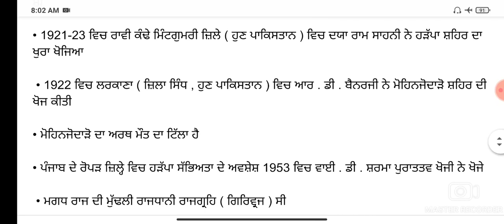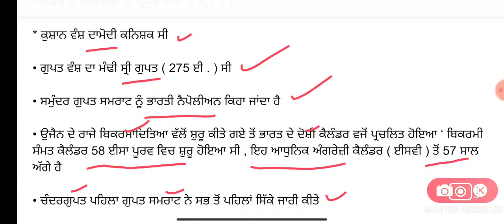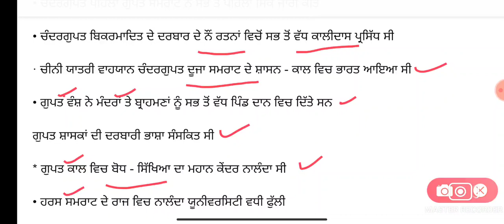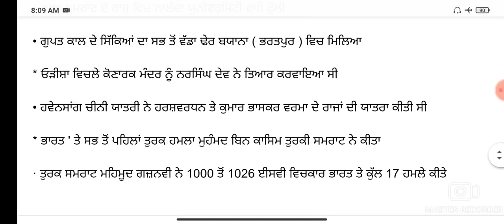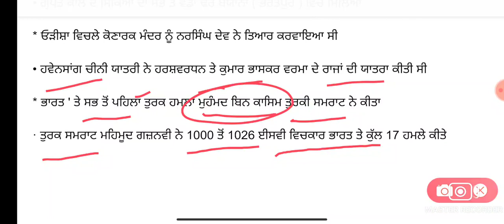History of India ! Sindhu Ghati sabhyata ! ਭਾਰਤ ਦਾ ਇਤਿਹਾਸ ! Important question answer ! All exams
PUNJAB GK